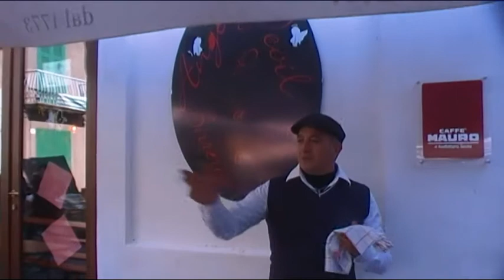Fiera S Giuseppe 2011 San Sosti - GoladelRosa.eu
Fiera Patronale di San Giusppe 19-03-11 San Sosti.
Riprese di Pietro Balestra, montaggio Raffaele Rosignuolo
per GoladelRosa.eu